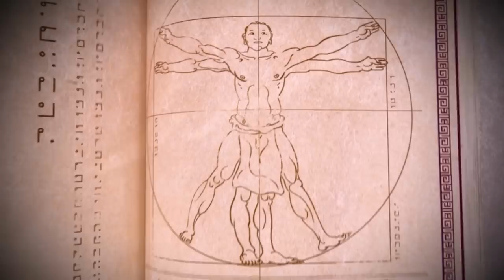MIRACULOUS | 🐞 HAWK MOTH 🔝 | SEASON 1 | Tales of Ladybug and Cat Noir